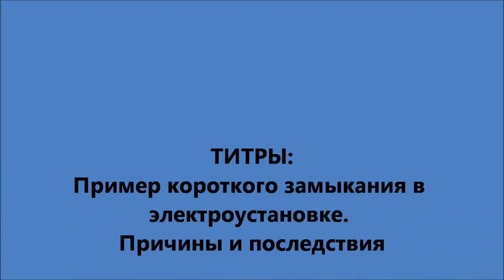Пример короткого замыкания в электроустановке. Причины и последствия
В данном видео я расскажу Вам про причины и последствия короткого замыкания в электроустановке 400 (В) на реальном примере.